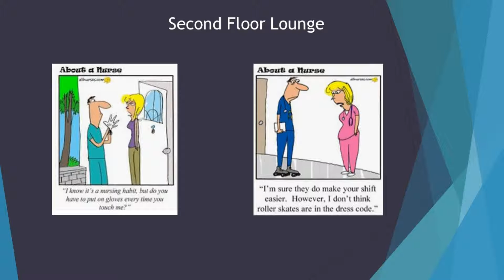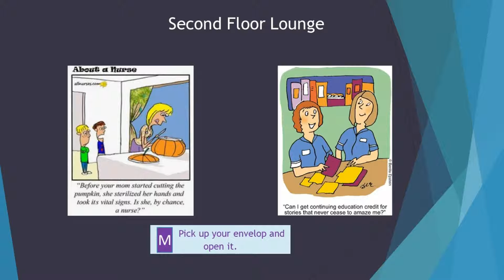M Second Floor Lounge